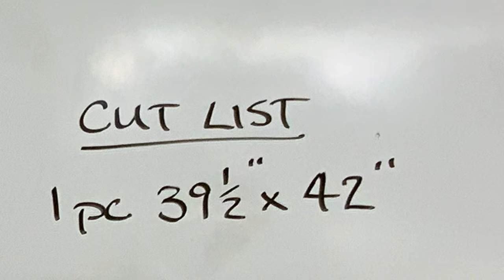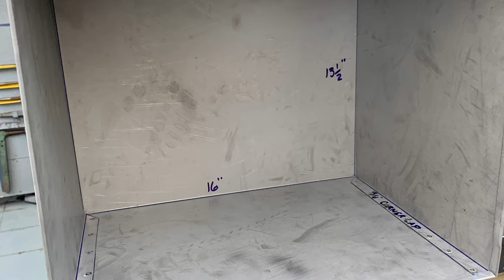Fabricate a 1 piece metal box